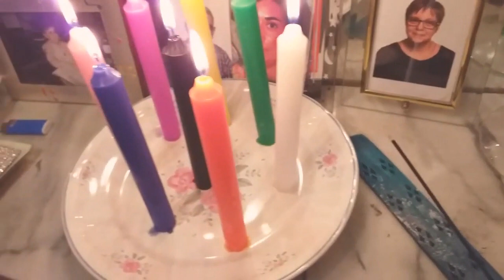¡¡ PODEROSO RITUAL CON LOS SIETE ARCANGELES !!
Hoy te muestro un poderoso ritual para invocar ayuda a los siete arcangeles...

                   CURSO "CONVIERTETE EN MAGO"

Para tener la oferta de solo 35 euros en evz 150 euros del curso en videos " Conviértete en Mago", mas de regalo EL LIBRO SECRETO DE MERLIN, debes entrar aquí: